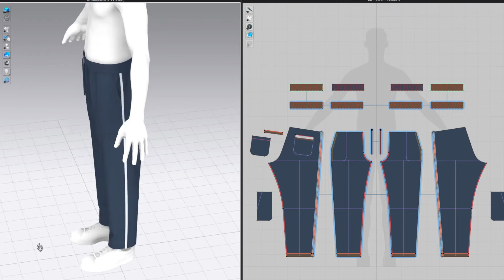Sweatpants 2, Marvelous Designer, Clo3D